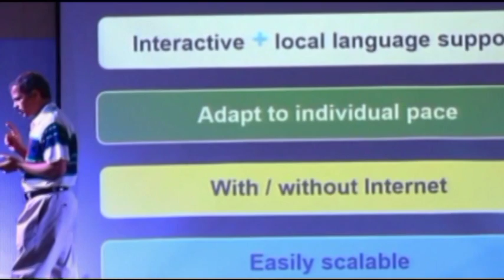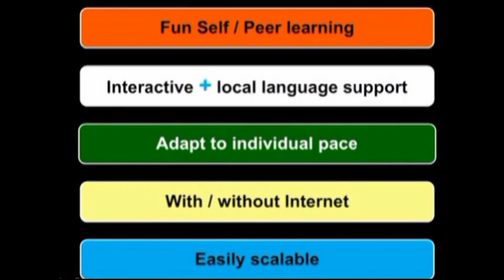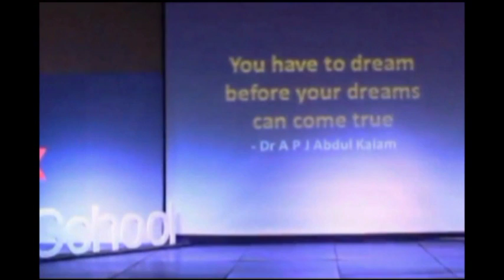Technology for Sustainable Education | Dr Rajugopal Gubbi | TEDxGWHSchool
In this technical talk, Dr Rajugopal shares his vision for affordable and accessible education throughout rural India using the low-cost technological solutions devised by him and his team at EdZilla.

Dr Rajugopal Gubbi is an alumnus of IIT Madras and has decades of experience in the IT industry. He is a well known expert in the field of wireless technology and holds 29 US patents. Engineering being his profession and education his passion, he decided to combine the two to empower rural government schools. Thus were born EdZilla Software Technologies, the social enterprise and Suvidya Foundation, its NGO arm. Currently the Suvidya Foundation is running a program called EducateZilla that provides a low-cost tablet based solution free of cost to rural government Kannada medium schools in Karnataka. Dr Gubbi hopes to expand this program to benefit children in every remote village in India.